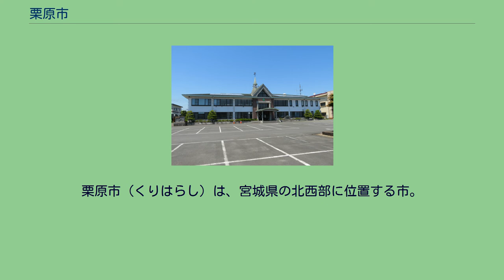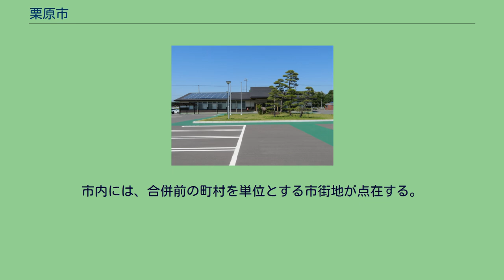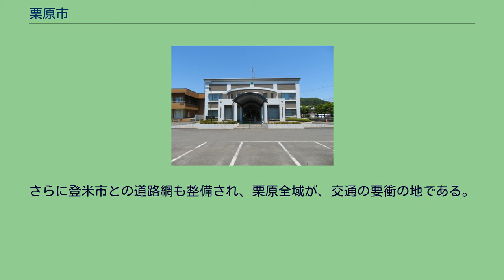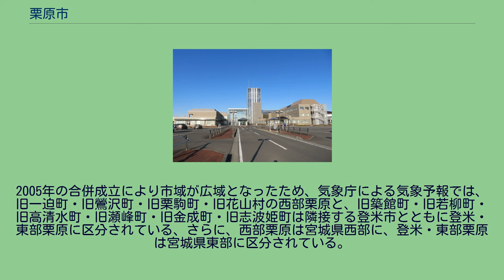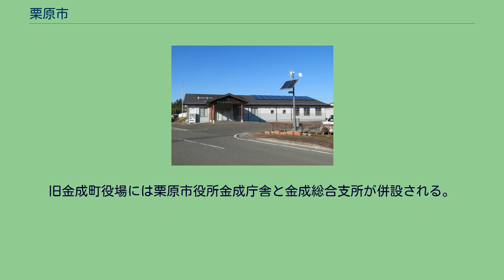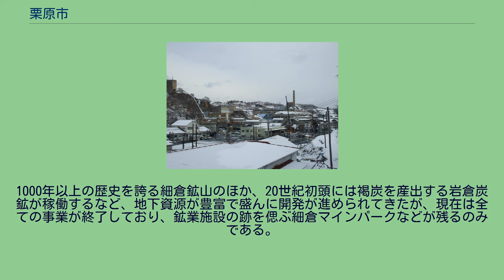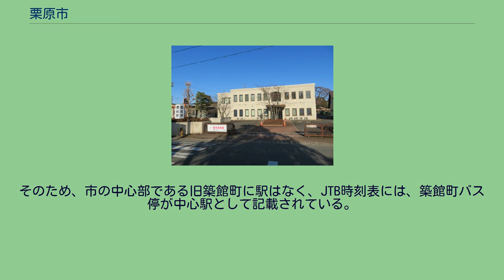栗原市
栗原市 栗駒地区は稲屋敷に広がる水田地帯 2005年9月撮影。
栗原市（くりはらし）は、宮城県の北西部に位置する市。
市全域で栗駒山麓ジオパークをなす。
宮城県の北部、西側にあり、気象庁の地震に関する速報や情報で用いられる区域では、大崎市・登米市と共に宮城県北部に区分されている。
北部は岩手県、北西部は秋田県と境界を接する。
最高地点は奥羽山脈に属する市域北西端に位置する標高1,627.4mの栗駒山である。
市域は、奥羽山脈から流れ下る迫川・二迫川・三迫川および、旧迫川の支流の流域におさまる。
北西部は山地。
中部・南東部では河川沿いの低地と丘陵線が東西に伸びて入り混じる。
低地部分のほとんどは水田として利用されている。
栗原市は、成立した2005年（平成17年）4月1日をもって宮城県最大の面積を持つ地方自治体となった。
栗駒山を含む栗駒山地は栗駒国定公園に指定されている（cf.）。
伊豆沼と内沼はラムサール条約の日本の登録湿地である （cf.）。
市内には、合併前の町村を単位とする市街地が点在する。
そのうち栗原市役所が設けられているのは築館である、その他、市民のため、各総合支所が設置されている。
また、ほぼ市内中心部には、東北新幹線のくりこま高原駅がある。
その他に、瀬峰から金成には東北本線が通り、市内には東北自動車道築館インターチェンジ・若柳金成インターチェンジの二つのインターチェンジさらに志波姫PA・金成PAを有している。
また、東北自動車道の築館インターチェンジ・若柳金成インターチェンジ経由で、仙台市と結ばれる高速バスが、栗原市役所以遠で市内各方面【一迫・金成・若柳など】に分かれ運行されている。
国道4号線が南北に走り大崎市古川〜栗原市内〜一関市を結び、国道398号線が東西に走り、栗原市（若柳〜花山湖を通り）〜秋田県湯沢市とつながっている。
さらに登米市との道路網も整備され、栗原全域が、交通の要衝の地である。
2005年の合併成立により市域が広域となったため、気象庁による気象予報では、旧一迫町・旧鶯沢町・旧栗駒町・旧花山村の西部栗原と、旧築館町・旧若柳町・旧高清水町・旧瀬峰町・旧金成町・旧志波姫町は隣接する登米市とともに登米・東部栗原に区分されている、さらに、西部栗原は宮城県西部に、登米・東部栗原は宮城県東部に区分されている。
アメダスは2ヶ所置かれている ケッペンの気候区分で駒の湯は亜寒帯湿潤気候の本州では比較的珍しいDfbに属する。
旧細倉鉱山の光景。
近世以前 近代以降 合併後の選挙で市長が選出されるまでは佐藤覚次郎（前・一迫町長）が市長職務執行者を務めた。
旧町村の各役場はそれぞれ総合支所として機能する。
ただし、旧築館町役場は、栗原市役所と築館総合支所が併設されていたが、2010年（平成22年）1月に築館総合支所が移転し、栗原市役所本庁舎となった。
旧金成町役場には栗原市役所金成庁舎と金成総合支所が併設される。
築館簡易裁判所 郵便局 簡易郵便局 宮城県立循環器・呼吸器病センター 古くから稲作が中心の農業が営まれているが、近年ではトマトやパプリカなどの作物も生産されている。
1000年以上の歴史を誇る細倉鉱山のほか、20世紀初頭には褐炭を産出する岩倉炭鉱が稼働するなど、地下資源が豊富で盛んに開発が進められてきたが、現在は全ての事業が終了しており、鉱業施設の跡を偲ぶ細倉マインパークなどが残るのみである。
ラムサール条約に登録された伊豆沼、内沼が築館地域を流れる荒川の下流に存在するため、市中心部の工業化は遅れている。
一方で、迫川が流れる旧・金成町地区、旧・若柳町地区などに工場は集中している。
1980年頃までは縫製工場が集中していたが、閉鎖などで現在はほとんど残っていない 。
閉校となった高等学校 閉校となった中学校 小学校については各旧自治体の項目も参照 参照 閉校となった小学校 くりこま高原駅 市内には、東北新幹線、東北本線といった鉄道路線、東北自動車道、国道4号、398号、457号などの主要な道路が存在している。
築館町(=築館)バス停に待合室や高速バスきっぷ販売があり中心ターミナルの扱いとなっている。
かつては仙北鉄道築館線が瀬峰駅から築館駅（移転前の宮城交通築館営業所付近にあった）まで伸びていたが、アイオン台風によって路床に被害を受けて廃止され、バス路線に転換された。
また、くりはら田園鉄道も2007年（平成19年）3月31日をもって廃止となり、バスに転換された。
そのため、市の中心部であ...